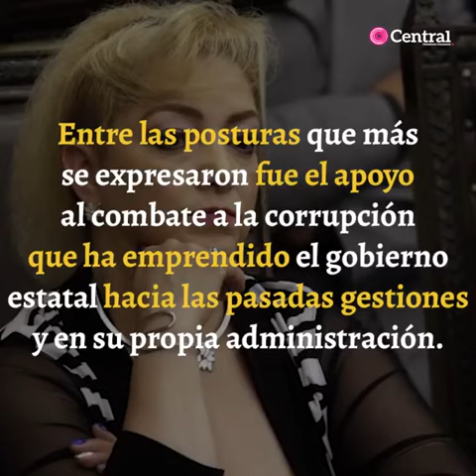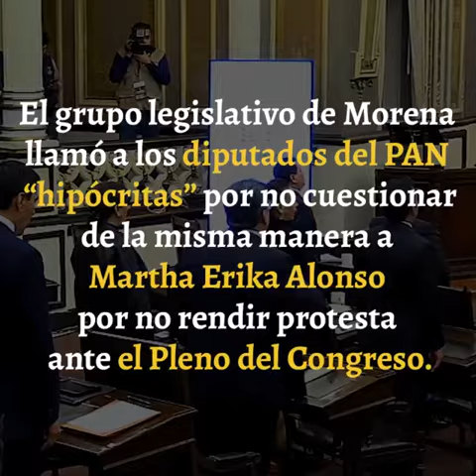Primer Informe de Miguel Barbosa.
El titular de la Secretaría de Educación Pública, Melitón Lozano Pérez aseguró que el gobierno de Miguel Barbosa Huerta ha sido distinguido por la lucha contra la corrupción, la austeridad republicana y la honestidad.